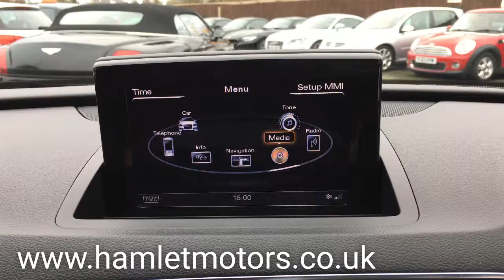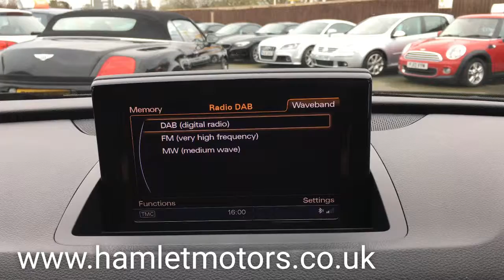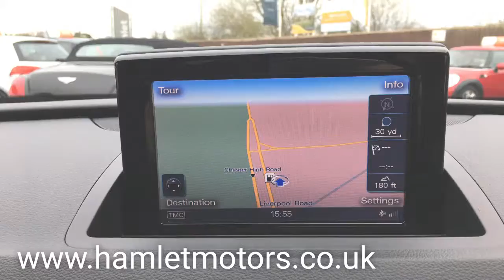2013 AUDI Q3 TFSI QUATTRO